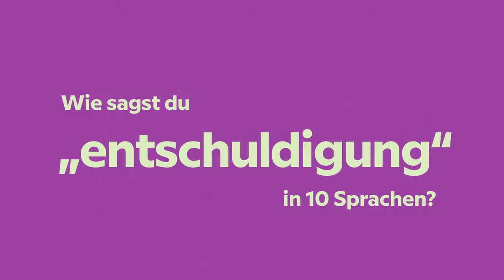Wie sagst du „Entschuldigung“ in 10 Sprachen? | Babbel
Wie entschuldigst du dich auf Englisch, Französisch, Spanisch, Italienisch, Russisch, Hebräisch, Türkisch, Schwedisch, Polnisch und Portugiesisch?